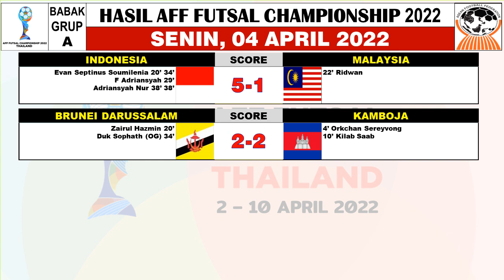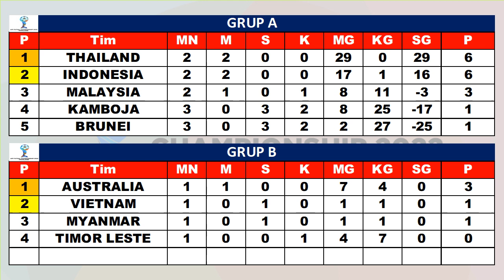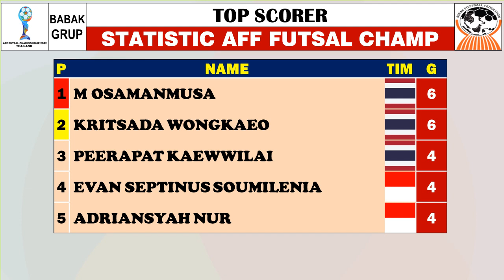Hasil AFF Futsal Championship 2022 FULL ~ BRUNEI VS KAMBOJA 2-2, INDONESIA VS MALAYSIA 5-1.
Hasil AFF Futsal Championship | Klasemen | Top Scorer | Jadwal Selanjutnya | Siaran Langsung MNCTV, RCTI, INEWSTV, DAN RCTI+

HASIL DAN JADWAL AFF SUTSAL CHAMPIONSHIP 2022 GRUP A LIVE DI MNCTV, RCTI, INEWSTV, DAN RCTI+ | SABTU, 02 APRIL 2022
MALAYSIA VS KAMBOJA 7-6
THAILAND VS DBRUNEI DARUSSALAM 13-0

HASIL DAN JADWAL AFF SUTSAL CHAMPIONSHIP 2022 GRUP B LIVE DI MNCTV, RCTI, INEWSTV, DAN RCTI+ | MINGGU, 03 APRIL 2022
BRUNEI DARUSSALAM VS INDONESIA 0-13
KAMBOJA VS THAILAND 0-16

HASIL DAN JADWAL AFF SUTSAL CHAMPIONSHIP 2022 GRUP B LIVE DI MNCTV, RCTI, INEWSTV, DAN RCTI+ | SENIN, 04 APRIL 2022
VIETNAM VS MYANMAR 1-1
TIMOR LESTE VS AUSTRALIA 4-7

HASIL DAN JADWAL AFF SUTSAL CHAMPIONSHIP 2022 GRUP A LIVE DI MNCTV, RCTI, INEWSTV, DAN RCTI+ | SENIN, 04 APRIL 2022
INDONESIA VS MALAYSIA 5-1
BRUNEI DARUSSALAM VS KAMBOJA 2-2

HASIL DAN JADWAL AFF SUTSAL CHAMPIONSHIP 2022 GRUP B LIVE DI MNCTV, RCTI, INEWSTV, DAN RCTI+ | SELASA, 05 APRIL 2022
AUSTRALIA VS MYANMAR
TIMOR LESTE VS VIETNAM

HASIL DAN JADWAL AFF SUTSAL CHAMPIONSHIP 2022 GRUP A LIVE DI MNCTV, RCTI, INEWSTV, DAN RCTI+ | SELASA, 05 APRIL 2022
MALAYSIA VS BRUNEI DARUSSALAM

HASIL DAN JADWAL AFF SUTSAL CHAMPIONSHIP 2022 GRUP B LIVE DI MNCTV, RCTI, INEWSTV, DAN RCTI+ | RABU, 06 APRIL 2022
VIETNAM VS AUSTRALIA
MYANMAR VS TIMOR LESTE

HASIL DAN JADWAL AFF SUTSAL CHAMPIONSHIP 2022 GRUP A LIVE DI MNCTV, RCTI, INEWSTV, DAN RCTI+ | RABU, 06 APRIL 2022
KAMBOJA VS INDONESIA

KLASEMEN A : THAILAND 6 | INDONESIA 6
KLASEMEN B : AUSTRALIA 3 | VIETNAM 1
TOP SKOR : MUHAMMAD OSAMANMUSA 6

Highlights AFF Futsal Championship
AFF Futsal Championship Timnas Indonesia Juara